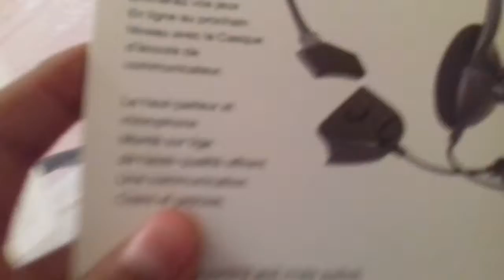14 de abril de 2017